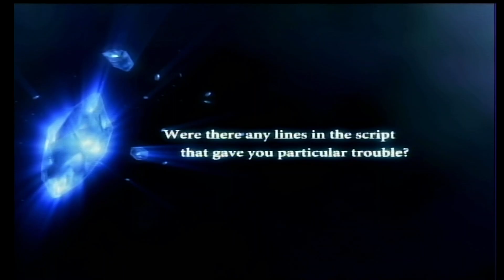Final Fantasy XII Daisuke Watanabe Scenario Writer Developer Interview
ff12 An interview with the scenario writer of Final Fantasy XII from the Collector's Edition Bonus DVD of the PS2 version.